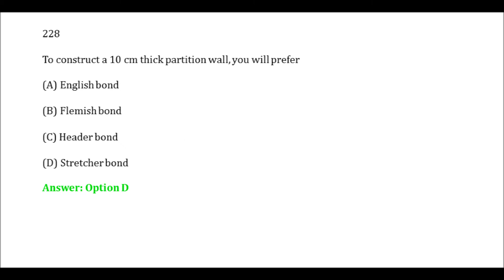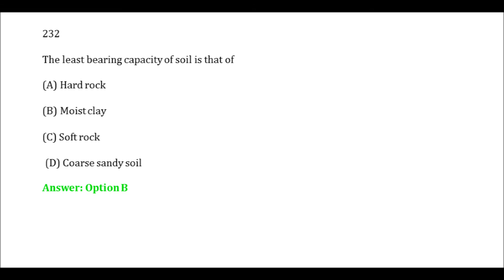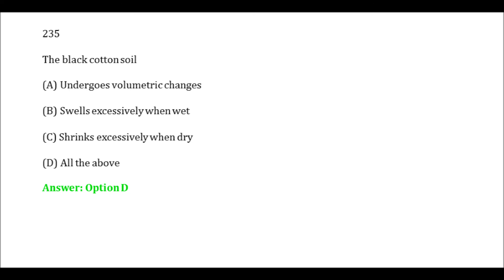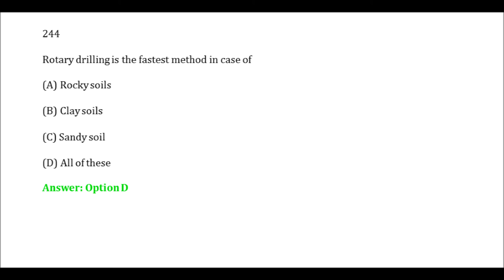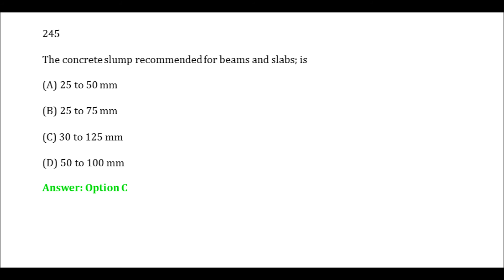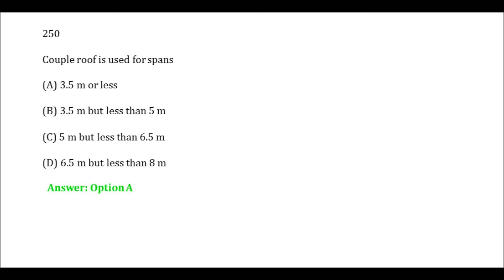BUILDING CONSTRUCTION 25 OBJECTIVE QUESTIONS AND ANSWERS || PART - 12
THIS VIDEO PROVIDES 25 BUILDING CONSTRUCTION OBJECTIVE QUESTIONS AND ANSWERS. WHICH IS VERY USEFUL FOR
 UPSC ESE CIVIL, SSC JE  CIVIL , TNPSC AE, GATE AND OTHER CIVIL ENGINEERING COMPETITIVE EXAMINATIONS.

PLEASE WATCH IT VERY USE FULL FOR YOU.

Music Youtube credit